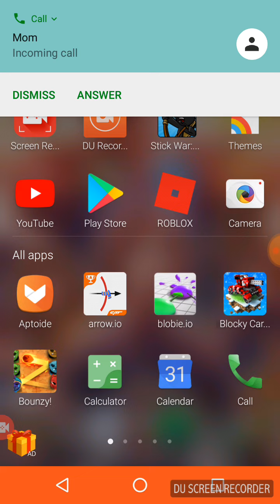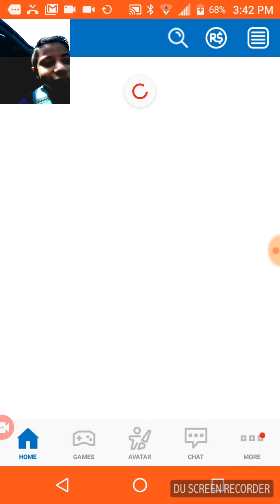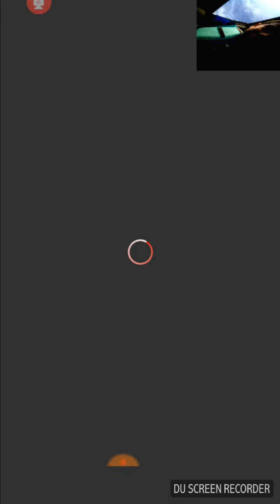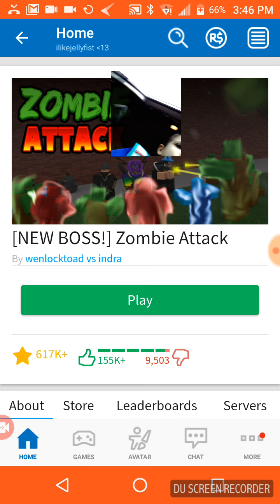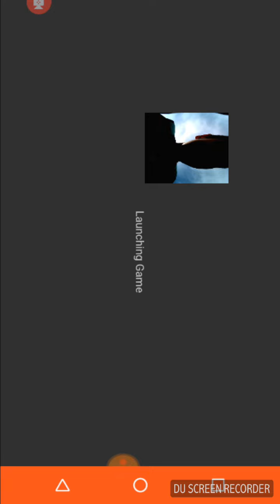Zombie attack part one